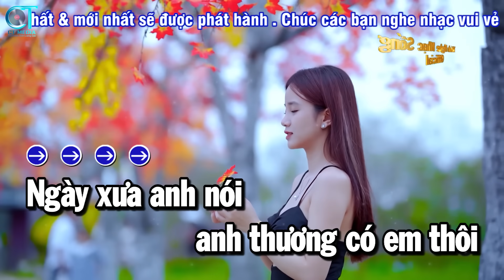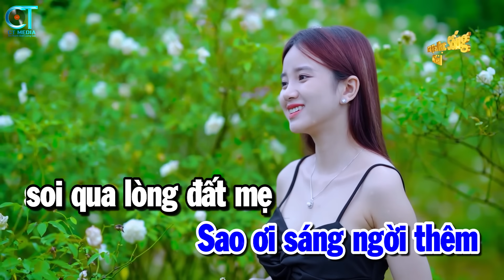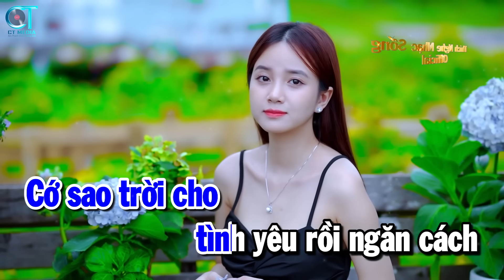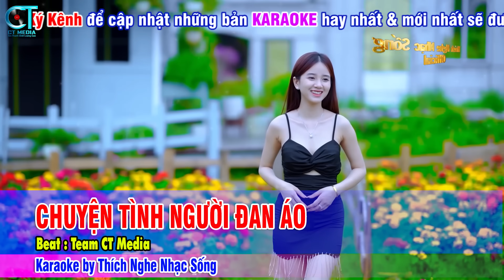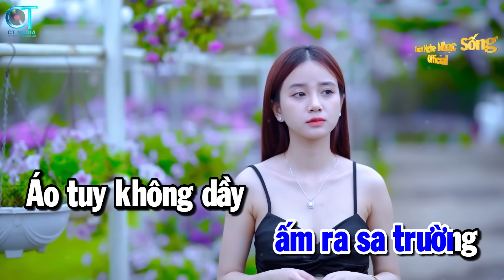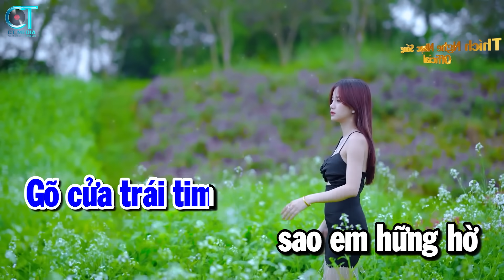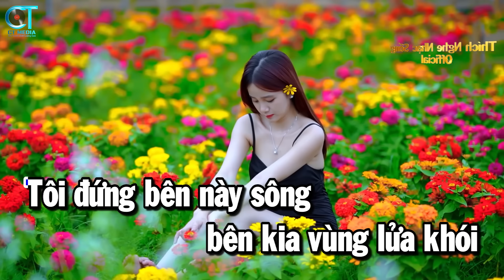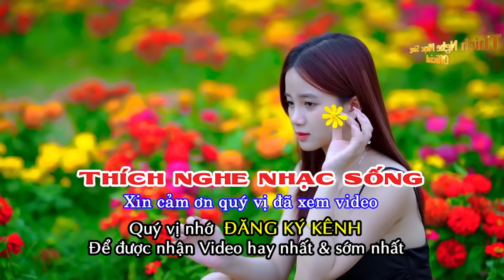KARAOKE Nhạc Vàng Trữ Tình Bolero DỄ HÁT NHẤT - Toàn Bài Hay - Liên Khúc Nhạc Sống Karaoke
►Bài hát : KARAOKE Liên Khúc Trữ Tình Bolero DỄ HÁT NHẤT - Toàn Bài Hay -  Nhạc Sống Karaoke